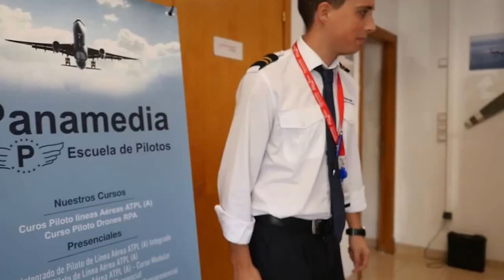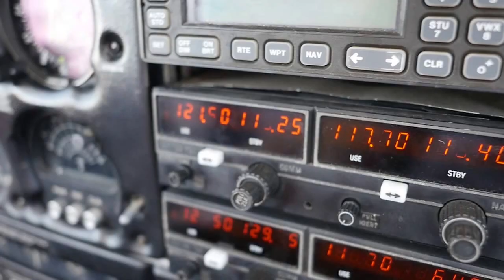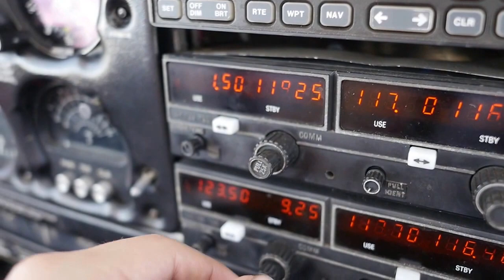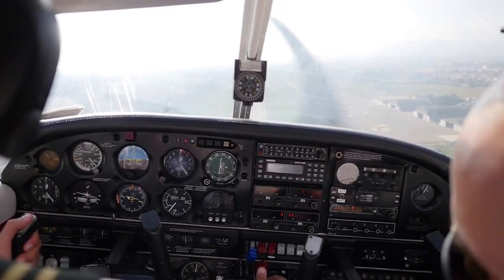Panamedia Escuela de Pilotos - Panamedia International Flight School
Panamedia Escuela de Pilotos de aviación en Mallorca y Valencia lleva más de 30 años formando Pilotos de Transporte de Línea Aérea. La mayoría de nuestros graduados están volando ya en Líneas Aéreas. Fórmate y vuela. Una vez obtengas tu licencia podrás acceder a un trabajo altamente cualificado y bien remunerado.